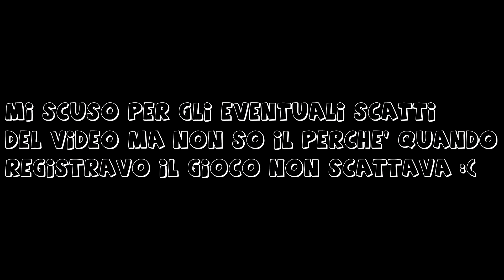Da ladro a poliziotto - GTA V MOD LSPD First Response ITA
►►►► MOD PRESENTI NEL VIDEO

►►►► Dove puoi contattarmi?

► Origins ● Janklo69
► Uplay ● ItalianGamers95

Mi raccomando, se ti è piaciuto il video lascia un pollice in su anche un commentino :)